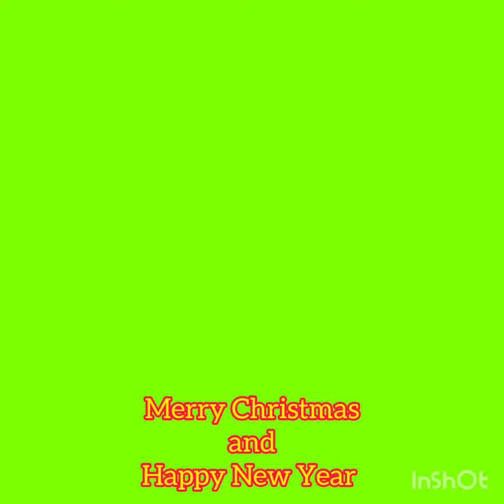Binigyan Ka Rin Ba | Christmas | Bunos | The Jaguar TV